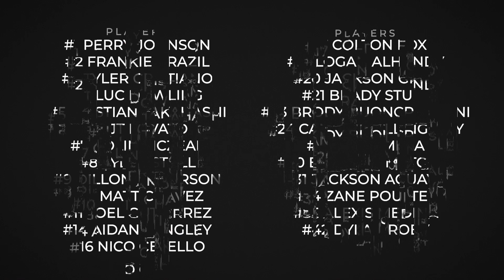Chino Hills High School 2023 Varsity Baseball Highlights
This is a highlight hype video for the 2023 Chino Hills High School varsity baseball team from Chino Hills, CA.